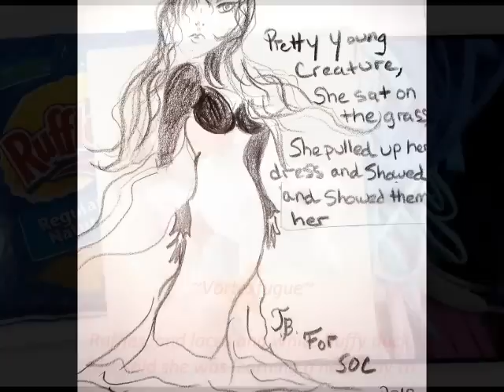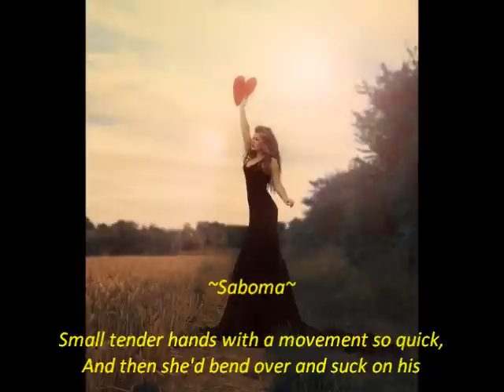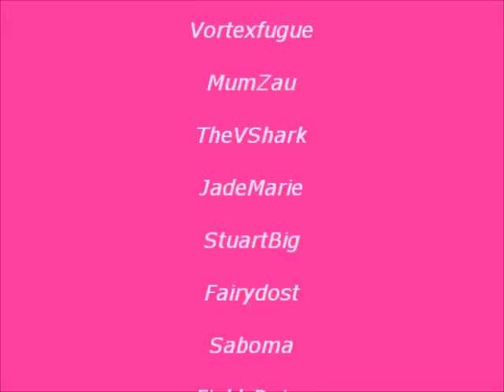SoC Does The Assumption Song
13 members of The Stream of Consciousness sing a capella "The Assumption Song" by The Arrogant Worms.